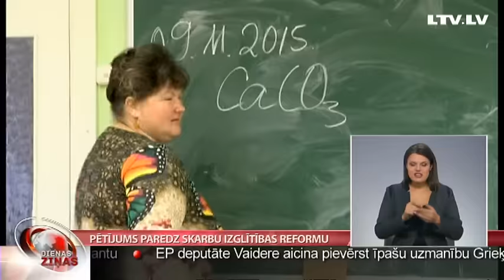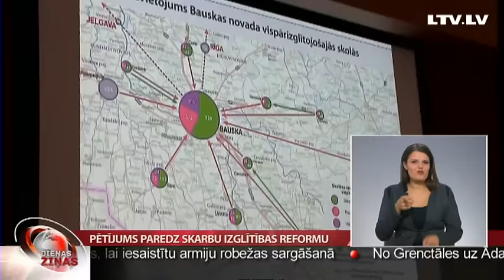Pētījums paredz skarbu izglītības reformu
Turpinām ar jau aizsāktu tematu. Šogad Bauskas novadā sākts skolu optimizācijas plāns. Izglītības ministrija jau apstiprinājusi Mežotnes internātvidusskolas slēgšanu šovasar un Īslīces un Uzvaras vidusskolas reorganizāciju no 2018. gada. Lai izvērtētu pārējo skolu dzīvotspēju, tika pasūtīts pētījums, kura rezultāti cilvēkiem laukos nepavisam nav patīkami. Skaidro Zemgales kolēģi.